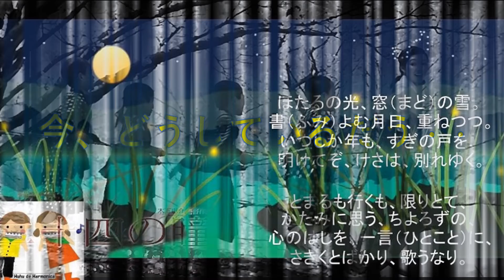仰げば尊し 2022,10,17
戦後、小・中・高校を卒業した私共にとっては、懐かしい名曲です。
当時の風景が目にうかびます。